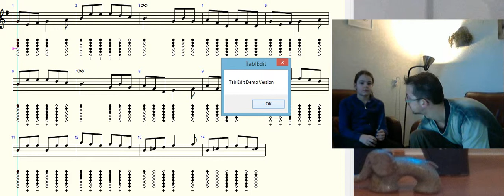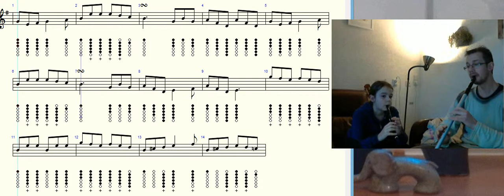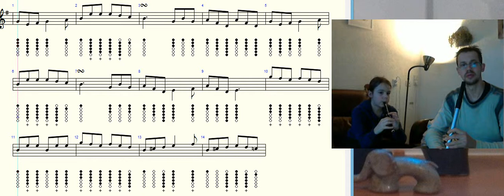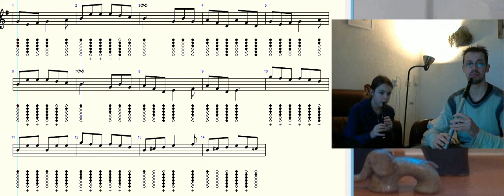Eddie Kelly's - Practice tinwhistle tunes - tabs / dots / notes - Ilja en papa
learn to play the tinwhistle! Learning new tunes made easy.
Ilja practices eddie Kelly's jig.